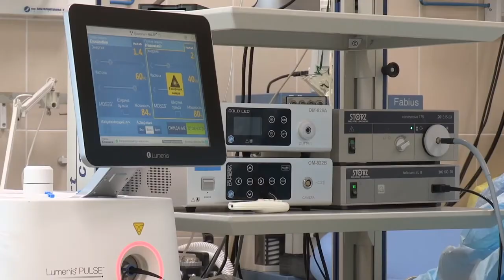സിഫിലിസ് എന്ന നിശബ്ദത കൊലയാളി ....! Syphilis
Syphilis: Symptoms, Diagnosis, Treatment